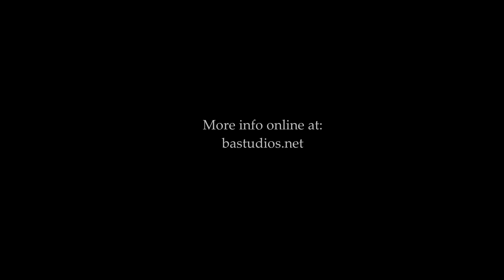The Tale Continued — S1, EP1: A Leap of Faith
The official Crusader's Tale companion podcast series!
Season 1, Episode 1: Featuring special guest Marla Allen.

This is the very first episode in the brand new podcast mini-series, "The Tale Continued."

Series creator and lead actor Brad Allen sits down for a discussion with his mother, Marla Allen, who is a teacher and enjoyer of all things outdoors. Their discussion covers topics of faith, acceptance, coexistence, traveling, family, personal growth, and the importance of finding joy in each day.

Original music by Francisco Marques

Find out more information about "Crusader's Tale" online at bastudios.net